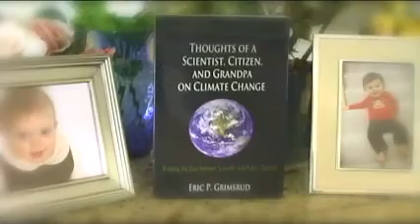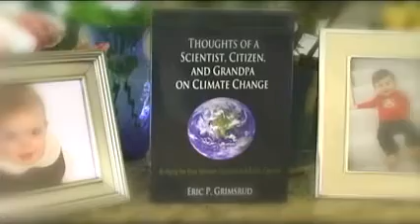Thoughts on Climate Change - Eric P. Grimsrud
An interview with Eric P. Grimsrud, author of "Thoughts of a Scientist, Citizen, and Grandpa on Climate Change," published by iUniverse.